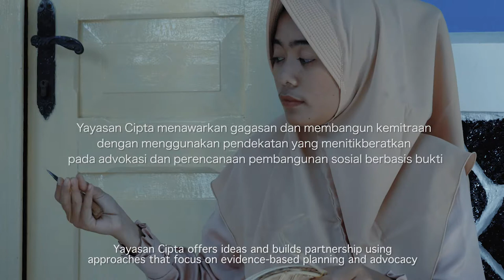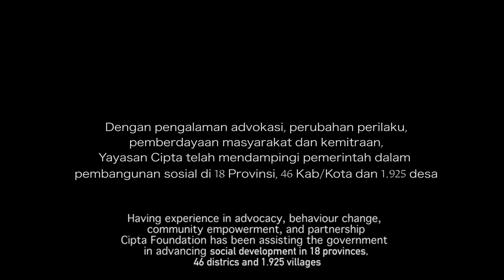KOKOM (short movie/2018/Cipta Foundation)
Dedicated to all nice people of Kemuning Village, Kuningan, West Java.

Kokom yang sedang hamil tua tetap beraktifitas pada sebuah UKM pembuatan topi caping di sebuah kampung asri yang terletak di kaki Gunung Ciremai. Suatu siang ketika Didi, suaminya sedang bekerja di sawah, Kokom merasakan kontraksi hebat pada kandunganya. Kini proses persalinan Kokom menjadi ujian bagi kelangsungan tradisi gotong royong di kampung tersebut.

Executive Producer: Yayasan Cipta
Director: Andrianus Oetjoe
Ass. director: Hernandes Saranela
Camera: Hernandes Saranela & Andrianus Oetjoe
Line Producer: Lisa Imrani
Audio: Ikal & Agus
Editor: Hernandes Saranela
Most of the talents are villagers and NGO's staffs.
PH REMPAH FILM